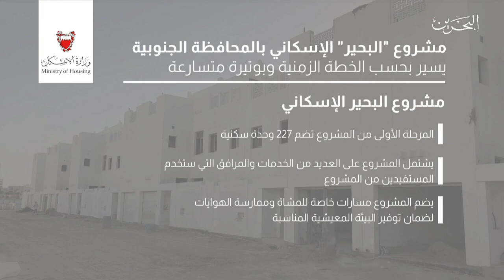البحرين مركز الأخبار : وزير الإسكان يقوم بجولة تفقدية لمشروع البحير الإسكاني 10-05-2021